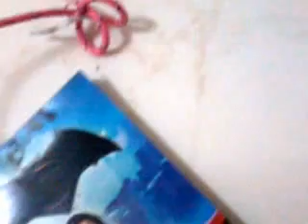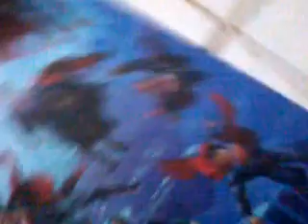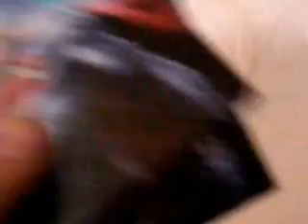Superman activity book